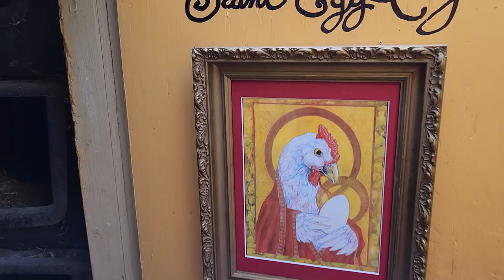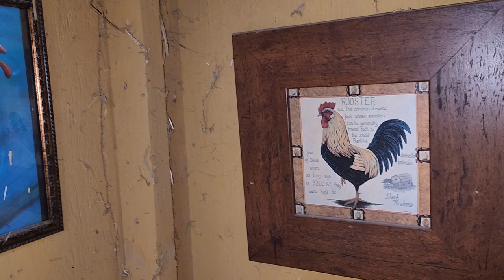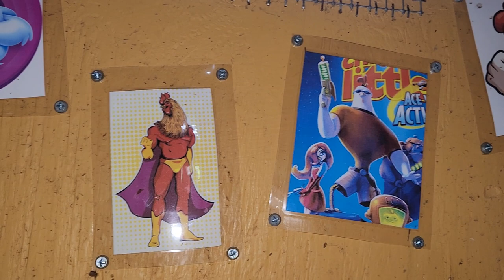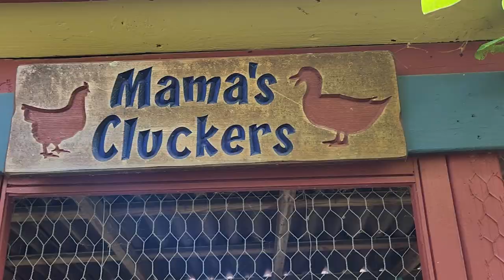Coop Tour 06/18/2023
We built our coop in 2017 from a free craigslist playground set and reclaimed pool deck wood.  The run is 24' long and has a baby pool for the 2 ducks.  Plenty of space under the coop too and coop porch.    We did bury the chicken wire 1foot into the ground but I recommend using vinyl coated wire to delay corrosion.
Just had to make a coop door, chicken ladder for the girls to go up to roost and lay, and roof.  I think the outdoor high quality deck paint was the most expensive part.

This thumbnail is when we first built it in 2017 and we now have a fence 6  feet behind it and we let the girls out in that little patch often.    There are so many native plants now around the coop you can barely see it.

Sadly this past winter a weasel kept getting in and killed more than half our chickens and 1 duck and injured the other.  The sections of siding we added to the run bottom where the wire meets wood seems to have solved the weasel problem.     We got 8 more chicks this spring and they are getting big so we are back up to a dozen again.   Ethyl is the sole Peking duck with a gimpy leg she always had.  Once we took both ducks in our above ground pool with us.   After the weasel attack we did bring Ethyl inside in the bath tub to help clean her off an her wounds,  and another back a month or two after that.

I found some pictures at Goodwill that might be motivational in the coop for laying and kept going decorating the coop like the hens were all bi teenagers.   Hope you enjoy the tour of the girls room.